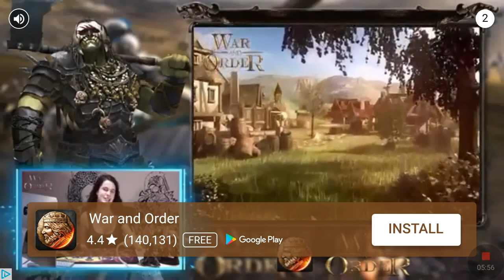Tiny rifles game play